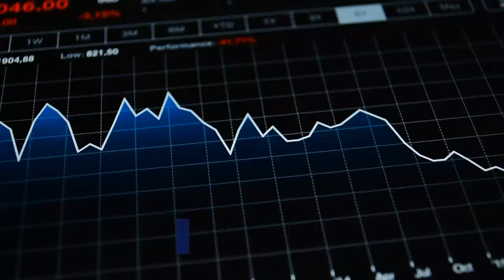What is The Graph (GRT)?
The Graph (GRT)

The Graph is a decentralized protocol that indexes and retrieves data from networks, such as IPFS and Ethereum, helping participants access and request hard-to-query data easily. With the Graph, anyone can build and publish open APIs, called subgraphs, making data directly accessible.

The Graph is powering many DeFi (decentralized finance) solutions, most of which are using the Ethereum protocol. The Graph learns how to index Ethereum data based on a subgraph description called a subgraph manifest.

The subgraph manifest defines the smart contracts of interest to a particular subgraph, as well as the events in those contracts that need focus, and how to map that data into the data that The Graph will store in its database.

The Graph Network consists of Indexers (technical), Curators (semi-technical), Delegators (non-technical) and Consumers (non-technical). that provide services to the network and serve data to Web3 applications. staking, encouraging participation in the protocol.

• Indexers are node operators in The Graph Network that stake Graph Tokens (GRT) in order to provide indexing and query processing services.
• Curators are subgraph developers, data consumers or community members who signal to Indexers which subgraphs (APIs) should be indexed by The Graph Network. Curators use their knowledge of the Web3 ecosystem to assess which subgraphs are high quality.
• Delegators are individuals who delegate stake to Indexers to contribute to securing the network without running a Graph Node themselves.
• Consumers query subgraphs and pay query fees for all the above.

Fun Facts:
• The Graph was founded in 2018 in San Francisco, California.
• GRT is an ERC-20 token, and the native token of The Graph ecosystem.
• Total GRT supply at main net launch will be 10 billion tokens, and issuance of new tokens as index rewards will start at 3% annually.
• Blockchain applications struggle to adhere to properties such as finality chain reorganization and query fulfillment security, and the Graph aims to remedy this.